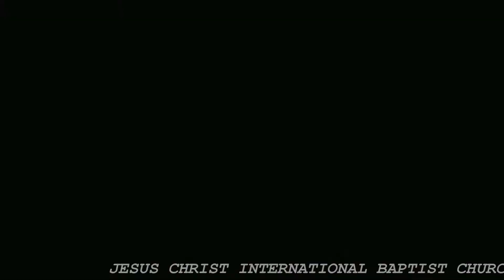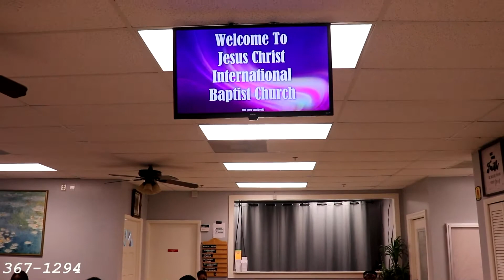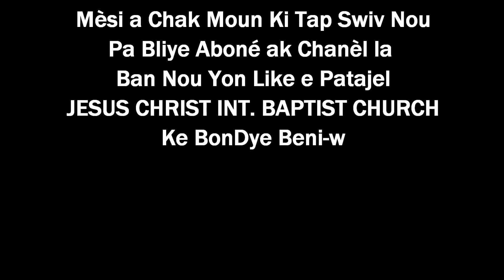Adoration & Louange + Message Dimanche 31 Janvier 2021